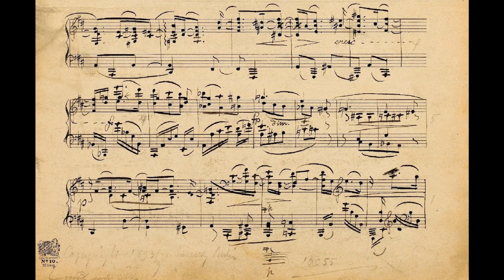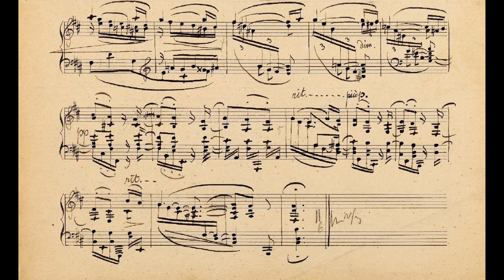Johannes Brahms - Intermezzo in B minor, Op. 119 No. 1 (1893)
Evgeni Koroliov, piano

Manuscript annotated and revised by Brahms

One of my favorite character pieces from Brahms. Very difficult to get the phrasing and pedaling right.